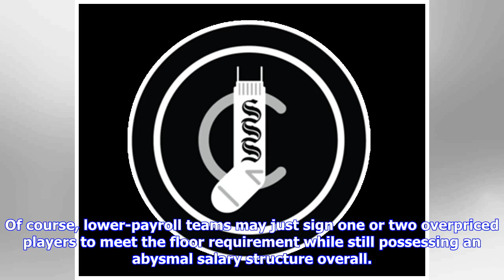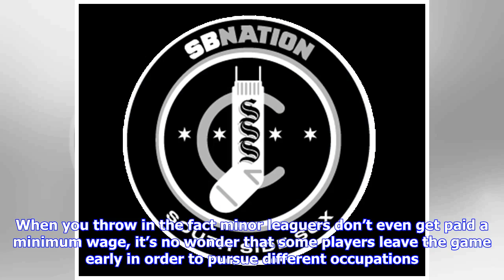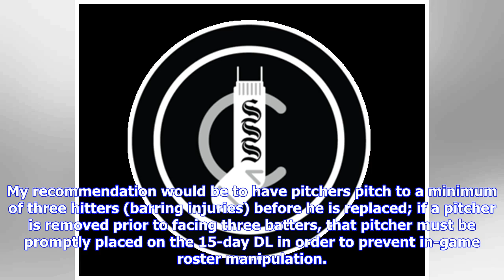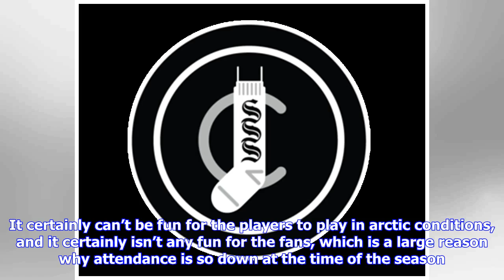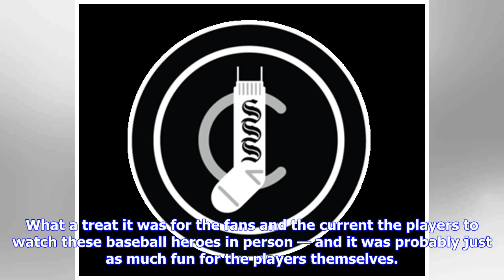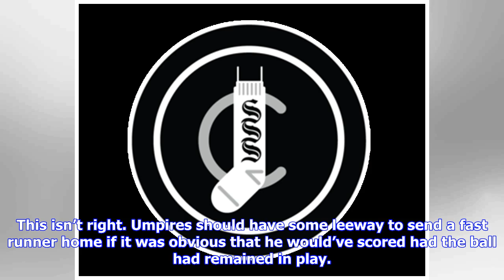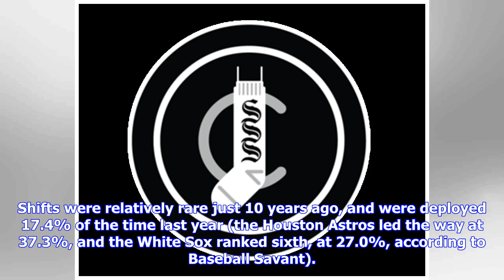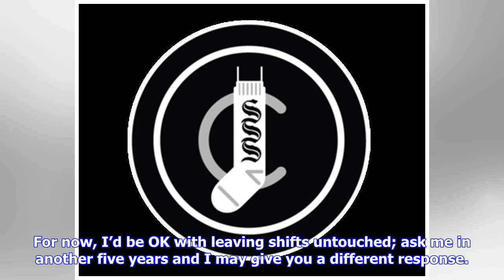Fix baseball? Nah. Tweak it? Absolutely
At various points in the year, you’ll hear various sportswriters or commentators bemoan how baseball needs fixing, or how it’s rendered irrelevant by football and basketball. Hall-of-Famer John Smoltz added his voice to this issue last August by proposing, among other things, a split schedule in order to prevent tanking. I’m a baseball purist, but consider myself open-minded enough to allow that some things about baseball are simply outdated and need to be corrected. I’m not naive enough to beli...